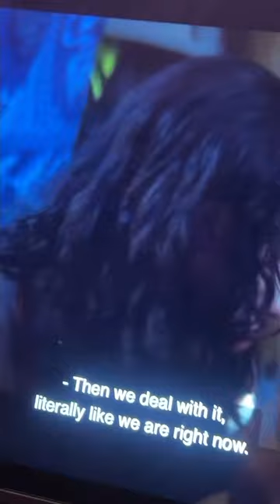A small injury gets the girls to TOUCHIN-New 🔥 Lesbian Thriller: Castaways (2023)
In a post apocalyptic world, two women find themselves shipwrecked and alone on a deserted island. As the girls fight to survive, their shared experience bonds them together in ways they could never have imagined. A Tubi Original movie, available to stream for free on the Tubi App!